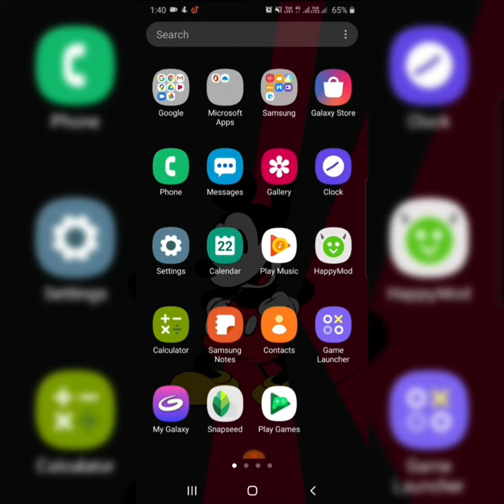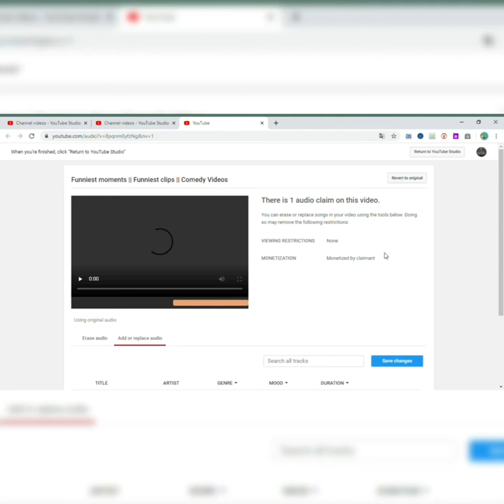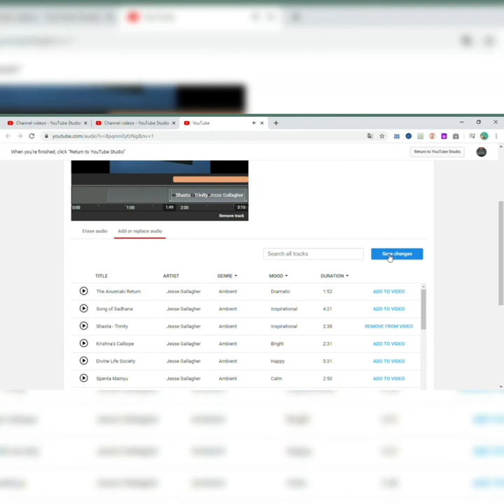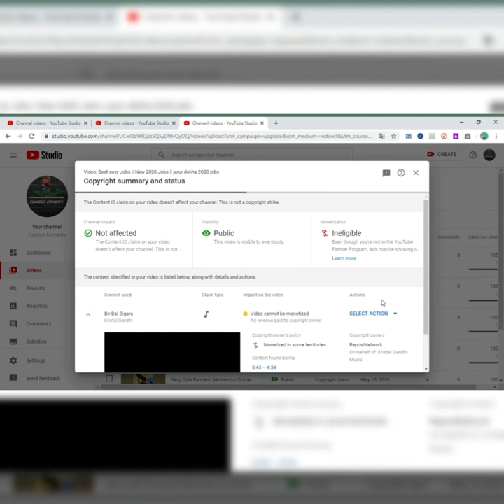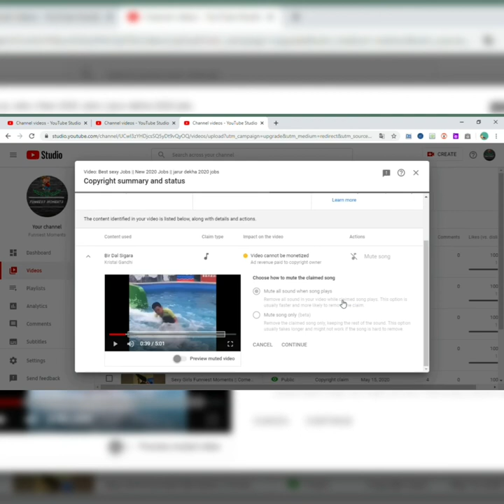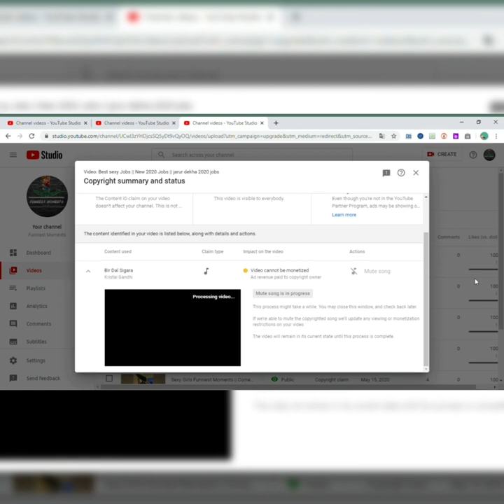Remove copyright Clam In hindi || how to remove Copyright clam In My Video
Hlw dosto
Humne es video mai copyrightclam ko remove karke dekhaya hai Agr ap bhe
Apne video se copyright clam ko remove krna chate hai toh video ko pura dekha
Thankyou for watching my video